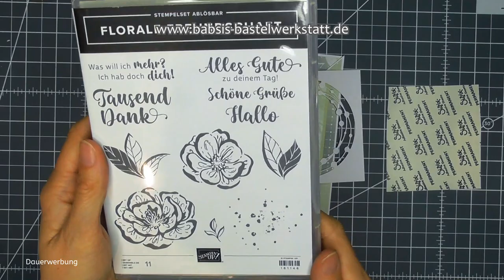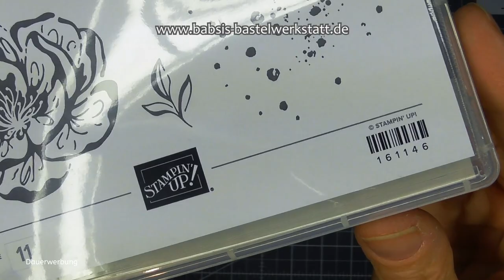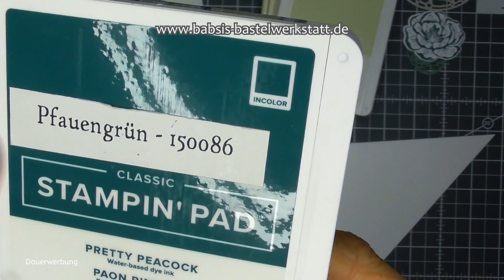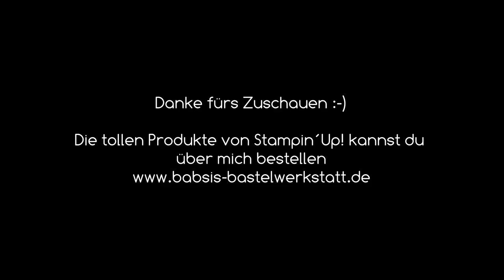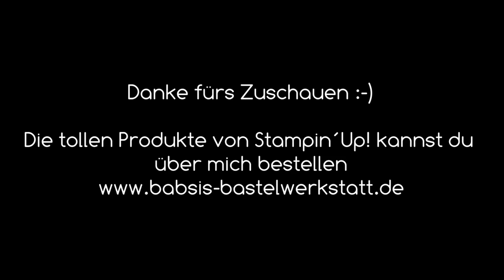Besondere Klappkarte - tolle Geburtstagskarte basteln - Muttertagskarte - Stampin´Up! - Anleitung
Heute zeige ich dir eine Besondere Kartenform die super als Geburtstagskarte oder als Muttertagskarte geeignet ist. Auch kannst du diese Karte basteln wenn du viel Platz für Text oder viele Unterschriften benötigst. Ich benutze das tolle Set Florale Freudnschaft das es im Online Exclusiv Bereich des Online Shops gibt. Hier findest du Step by Step eine tolle Anleitung von Babsi´s Bastelwerkstatt. Ich bin unabhängige Stampin´Up! Demonstratorin und möchte dir Inspirationen für deine Bastelkreationen geben. Viel Spaß beim Anschaun und Nachbasteln. :-)

Babsi

Links:
*Adapter für Rekorder und Mikrofon